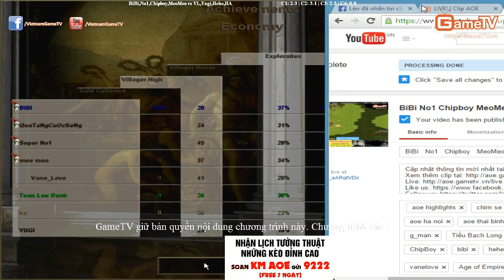BiBi No1 Chipboy MeoMeo vs Vanelove Yugi Hehe Hồng Anh 29 12 2014 C4T1